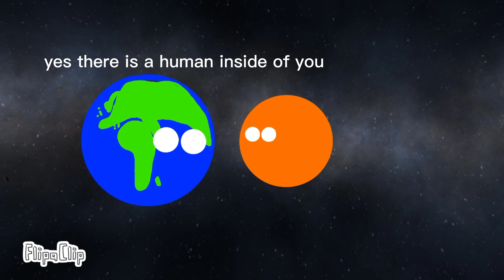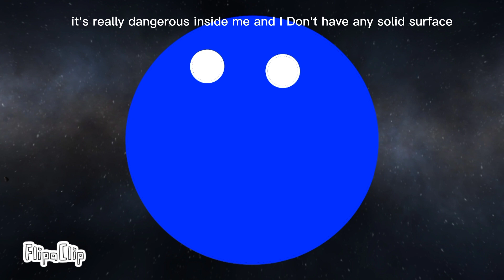solar system part 6